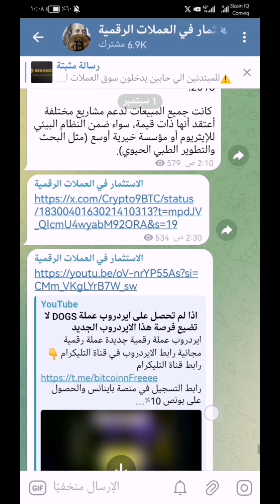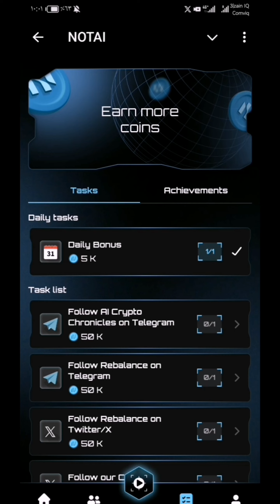احصل على عملة رقمية جديدة بطريقة مجانية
احصل على عملة رقمية جديدة بطريقة مجانية جمع العملة إلى يوم الإدراج

الاستثمار في العملات الرقمية الاستثمار في العملات الرقمية الأستثمار في العملات الرقمية
الاستثمار_في_العملات_الرقمية الاستثمار في العملات الرقمية